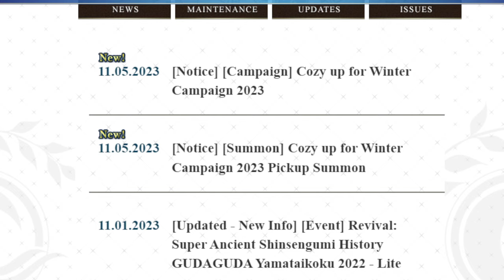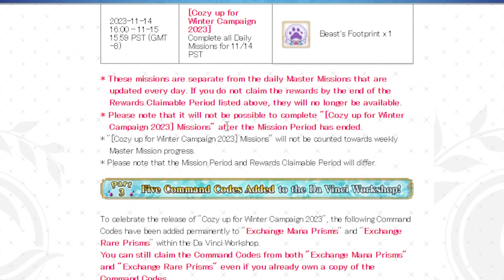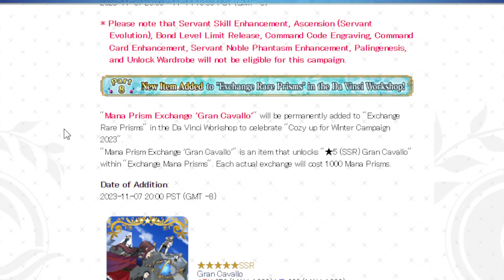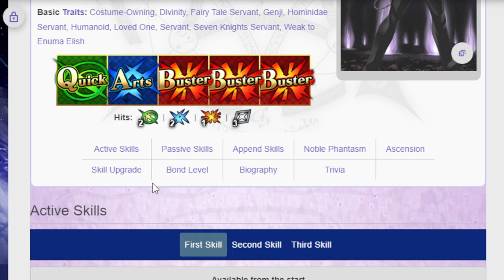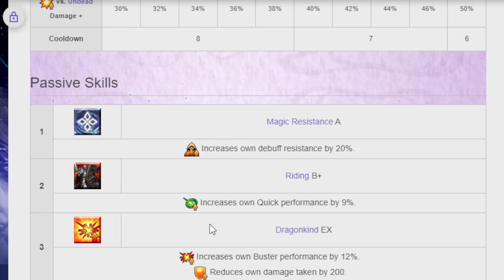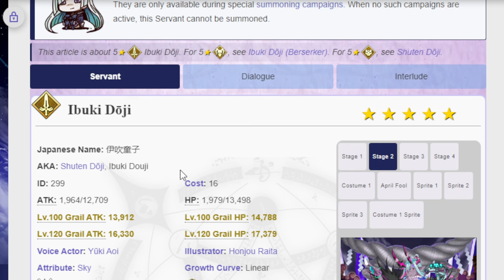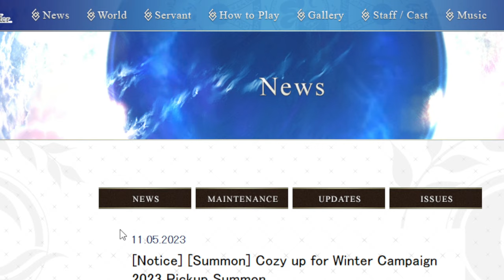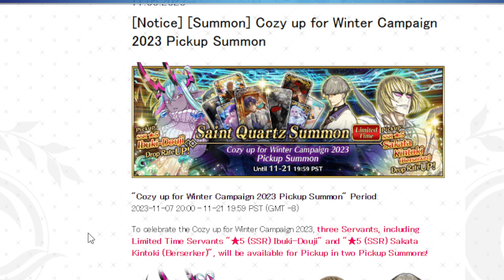Going over the Cozy up for Winter celebration! FGO NA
It's getting cold so best put that sweater on your Ibuki!